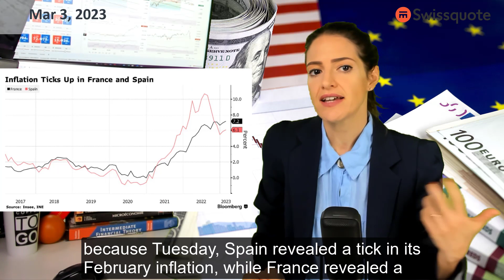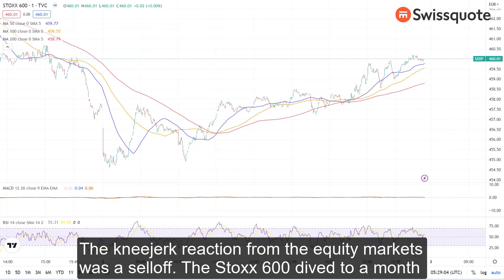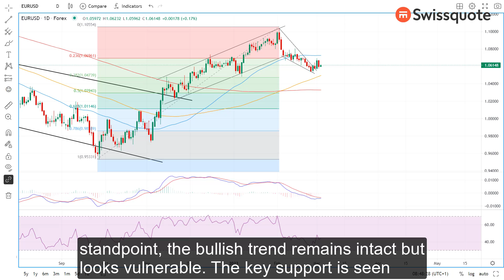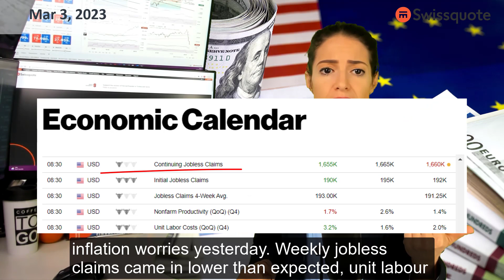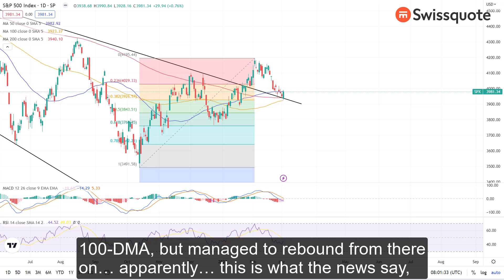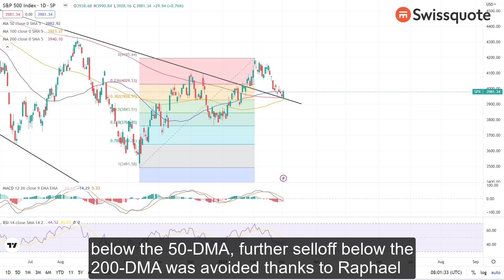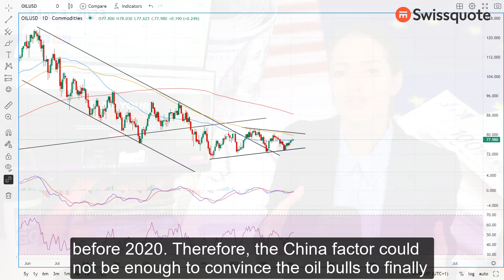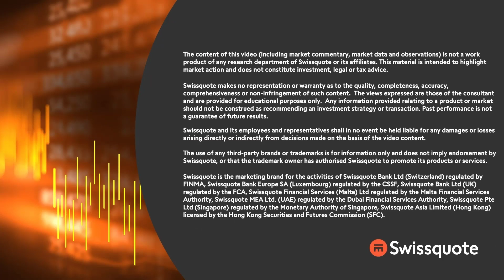Stock bulls defy gravity, but rally is not sustainable! | MarketTalk: What’s up today? | Swissquote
The Eurozone’s flash CPI estimate looked as ugly as it smelled beforehand. Inflation in the Eurozone is estimated to have barely eased to 8.5% from 8.6% printed a month earlier, while core inflation advanced to a record of 5.6%, from 5.3% printed previously.

The latest CPI update confirmed the European Central Bank (ECB) hawks’ aggressive positioning for further rate hikes and pushed the European yields further up yesterday, but despite higher yields across the board, the Stoxx 600 closed Thursday’s session 0.50% higher.

Across the Atlantic Ocean, fresh jobs data came to fan the inflation worries yesterday in the US.

US yields advanced but the S&P500 could avoid a further selloff, though it briefly stepped below the most-watched 200-DMA.

But for both the European and US stock markets, the rising yields call for downside correction.

0:00 Intro
0:32 Higher Eurozone inflation boosts EZ yields
2:24 … but Stoxx resist
5:01 Latest US jobs data points at heated inflation, as well
6:38 … S&P500 also resists to rising yields
8:36 USD upbeat, dollar-yen clears key resistance
8:58 Strong China data boosts energy, but…